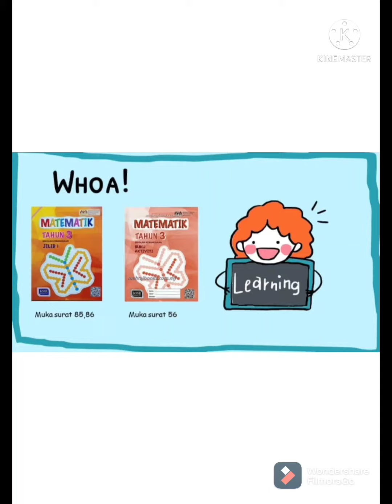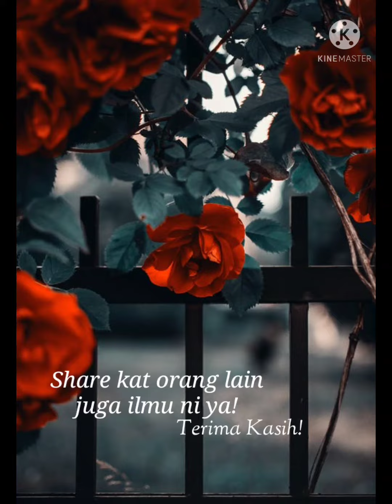Permudahkan Pecahan - Matematik Tahun 3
Jom ulangkaji dengan nota dan latihan tajuk Permudahkan Pecahan Tahun 3 oleh Cg Azilah di link ini

Sumber: BBM Cg Azilah